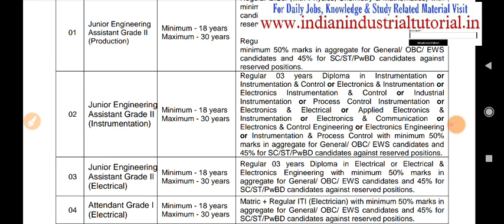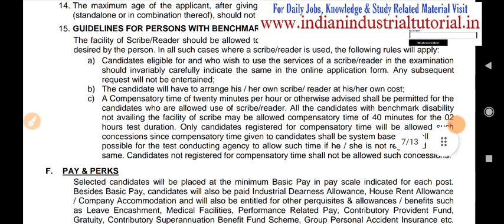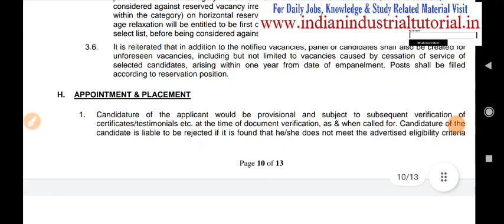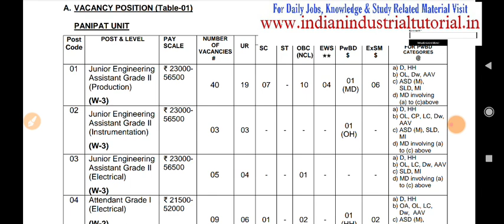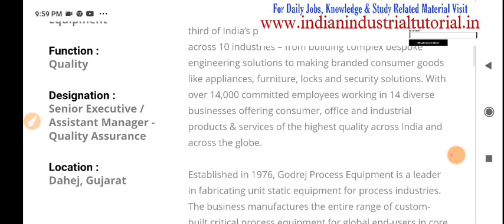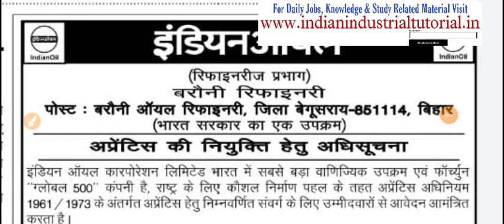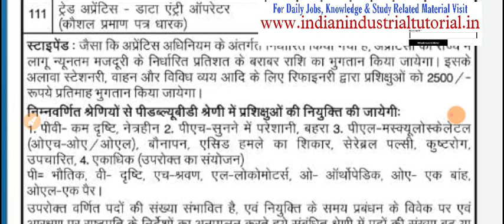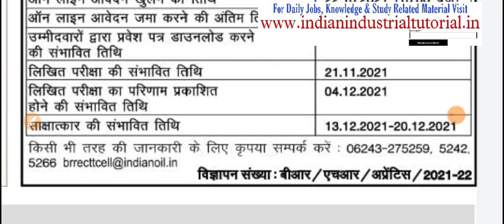NFL, Indian Oil Barauni, Godarej || Freshers Recruitment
2021,Punjab sarkari,sarkari naukri,punjab sarkari naukri 2021,mp job vacancy 2021,mp job vacancy 2021,october  mp job vacancy 2021,october mp sarkari naukri 2021,mp sarkari naukri 2021,mp sarkari bharti up job 2021,up job 2021,up upcoming